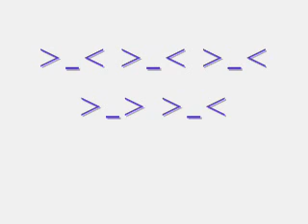Linkin park - Lying From You (LYRICS INCULDED)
When I pretend,
Everything is what I want it to be,
I looked exactly like what you had always wanted to see,
When I pretend,
I can't forget about the criminal I am,
Stealing second after second just cause I know I can,
But I can't pretend that this is the way, it'll stay, I'm just,
(Trying to bend the truth)
I can't pretend I'm who you want me to be so I'm,
(Lying my way from)

(No, no turning back now)
I wanna be pushed aside, so let me go!!
Let me take back my life
I'd rather be, all alone!!
(No turning back now)
Anywhere on my own, cause I can see!!!
The very worst part of you...
IS ME

I remember what they taught to me,
Remember condescending talk,
Of who I ought to be,
Remember listening to all of that,
And this again,
So I pretended up a person who was fitting in,
And now you think this person,
Really is me and I'm,
The more I push,
The more I'm pulling away,
Cause I'm,

IS ME!

This isn't what I wanted to be,
I never thought that what I said,
Would have you running from me,
LIKE THIS!
LIKE THIS!
LIKE THIS!
LIKE THIS!!

IS ME!